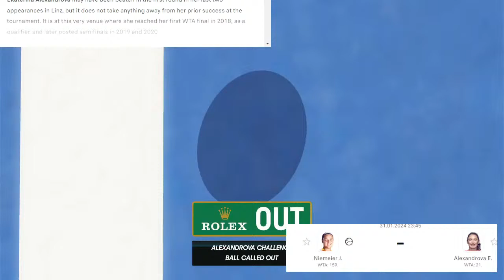Jule Niemeier vs Ekaterina Alexandrova 🏆 ⚽ Linz Open (01/31/2024) 🎮 gameplay AO 2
Remember this is a gameplay video of upcoming match to recreate match environment before the match and create thrill among our viewer to watch that match
our match is totally different then real one Battle 3 set with one game to decide the match
Dp ip show provide every player for deserving recogination so on dpip show all tennis match are played and shown
Video detail
1. our video on upcoming match going to come in Linz open
2. we donot support any gambling so please donot indulge in any type of gambling after watching our video it is jBattlet for enteirment
3. we dont predict result it may differnet from the result it is just a coincidence
 allowance is ma for “fair Battlee” for purposes such as criticism, comment, news reporting, teaching, scholarship, education and research.
5. please if you have any problem with the video let Battle know in comment section we provide you detail